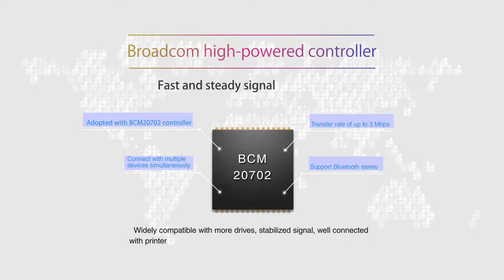ORICO BTA-408 Bluetooth 4.0 USB Adapter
เพิ่มพอร์ตแบบ Bluetooth 4.0 สำหรับคอมพิวเตอร์ที่ไม่มีพอร์ต Bluetooth อะแดปเตอร์ขนาดเล็กพกพาสะดวก สามารถใช้กับคอมพิวเตอร์ PC และ Mac ได้